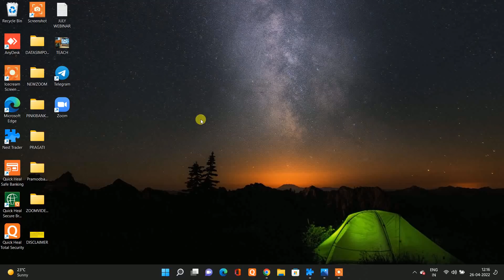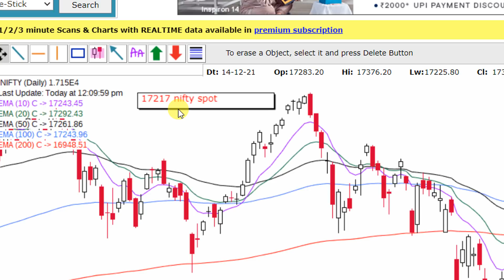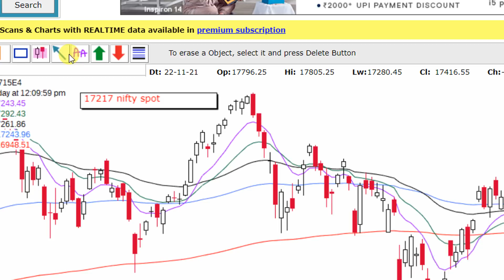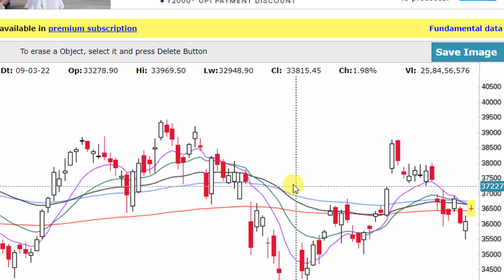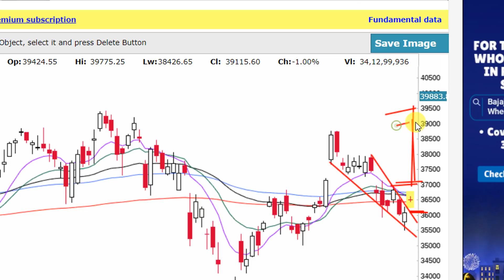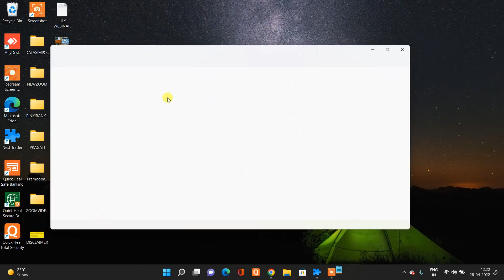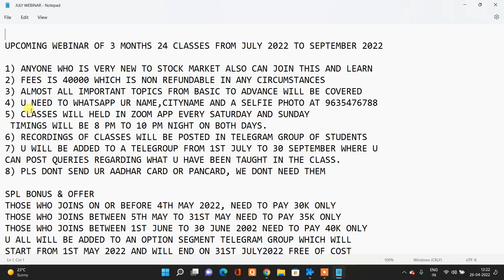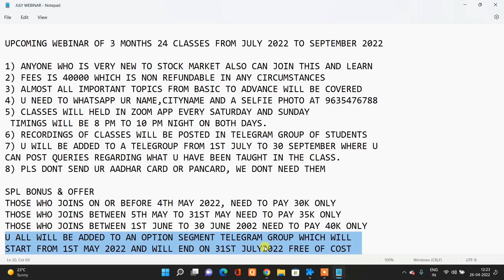MKT IMPORTANT UPDATE AT 12 16 PM AFTERNOON